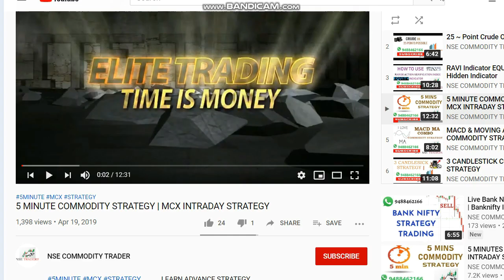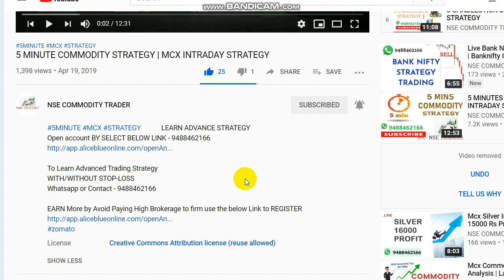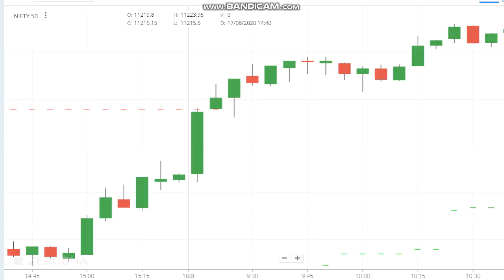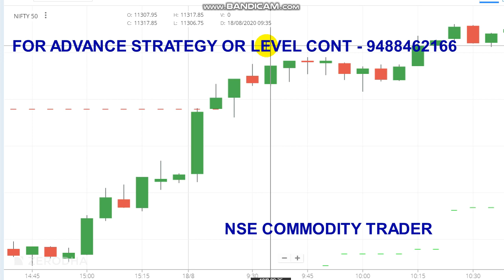NIFTY Intraday Trading Strategy | Live Intraday Trading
Live Nifty Intraday Trading Strategy.

To Open Trading Account Click the Link -  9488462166

Crudeoil Levels,
Share market,
Stock market,